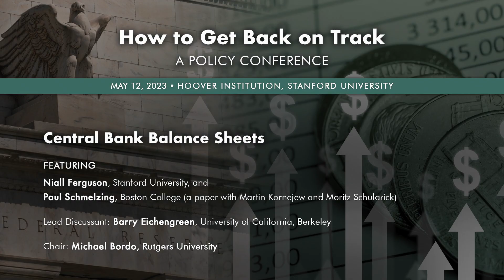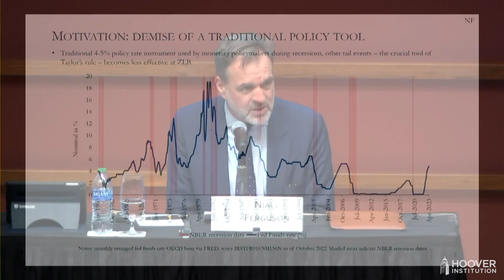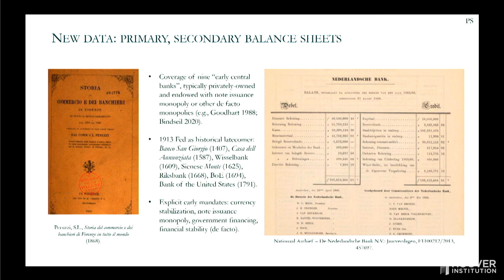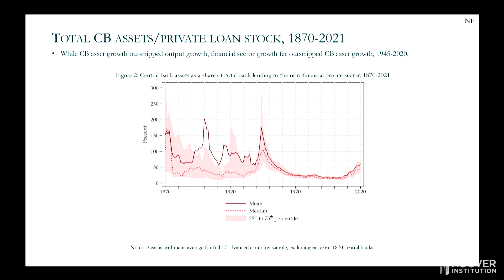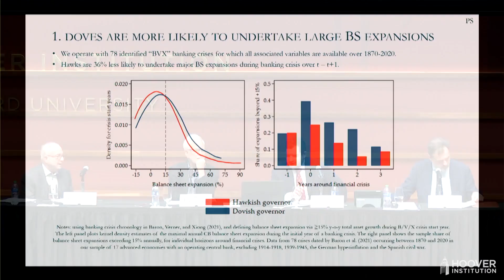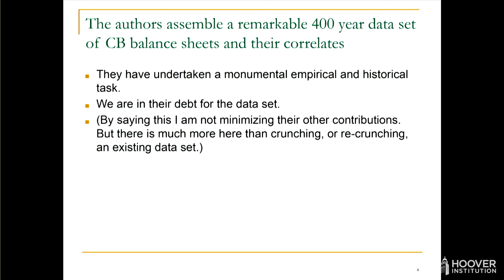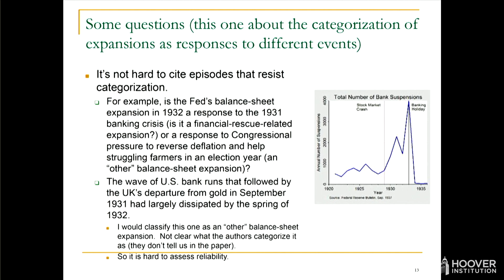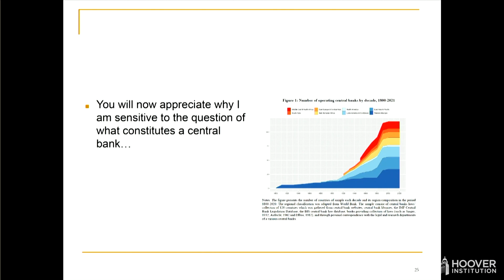How To Get Back On Track: Central Bank Balance Sheets | Hoover Institution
The Hoover Institution hosts How To Get Back On Track: A Policy Conference on Friday, May 12, 2023.

Our theme this year, "How to Get Back on Track," follows up on last year’s “How Monetary Policy Got Behind the Curve.” A key goal of the conference is to examine how to get back on track and, thereby, how to reduce the inflation rate without slowing down economic growth. The policy issue is largely international, with special discussions of Asia, Europe, and Latin America. This is a policy-oriented conference consisting of formal presentations, policy panels, and indepth discussions. The conference builds on previous Hoover monetary policy conferences going back fifteen years, from the 2008 conference up to the 2022 conference. Read about our 15-year milestone here. Background papers will be provided in advance of the conference.

Niall Ferguson, Stanford University, and
Paul Schmelzing, Boston College (a paper with Martin Kornejew and Moritz Schularick)

Chair: Michael Bordo, Rutgers University